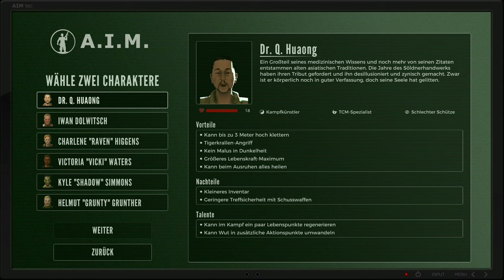Angezockt | Jagged Alliance: Rage! [PS4] [4K]